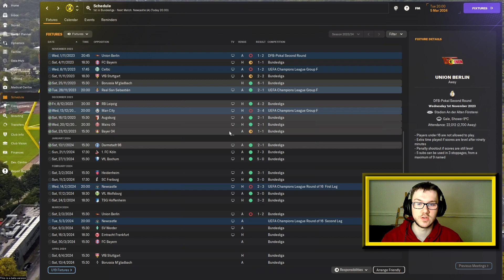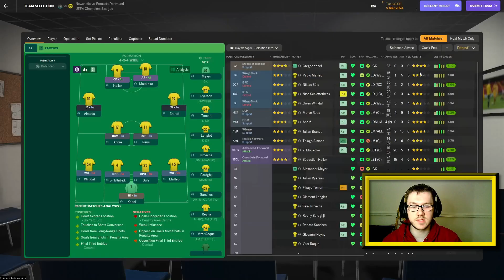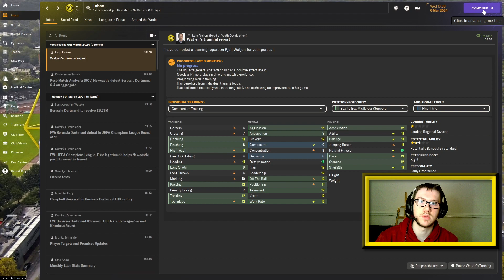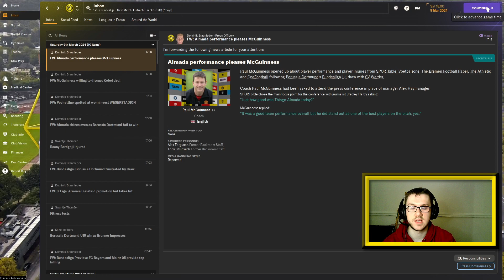FM24 - Dortmund | #09 | Revenge at St. James' Park! 👿 | Football Manager 2024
Newcastle beat us 3-2 away from home last time and as we visit St. James' Park, we need to plan our revenge to progress through the Champions League. Newcastle are in fine form and have a game plan but can we take them down and see ourselves rise up against the Geordies!